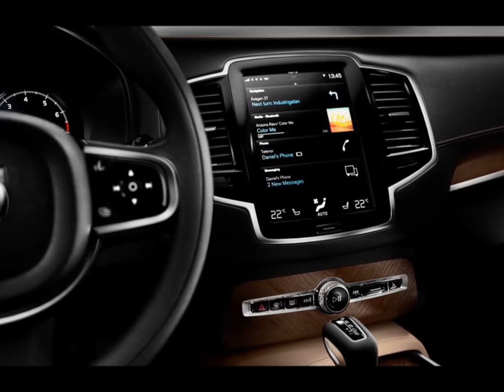2016 Volvo XC90